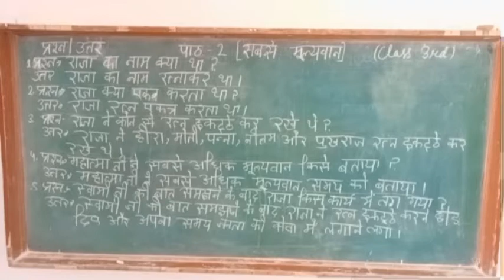3rd Class Hindi Chapter 2 Question Answer